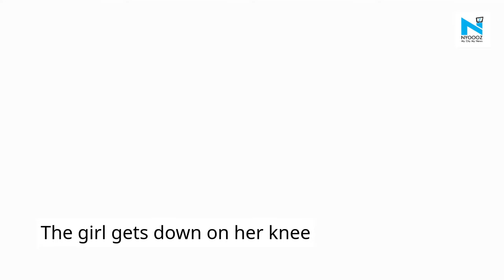Viral: Pakistani girl shatters stereotypes, proposes her love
Viral video, a girl proposes to a man in public. In Pakistan’s Lahore University, the girl gets down on her knee. The viral video that has been thrust into the spotlight.